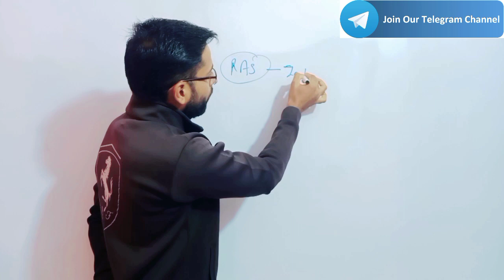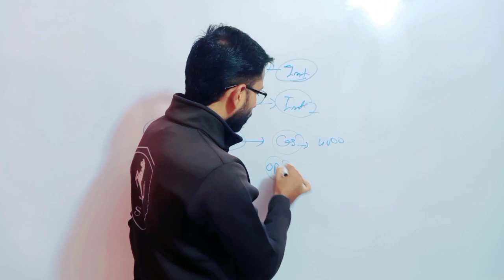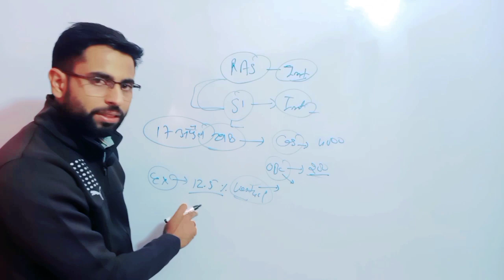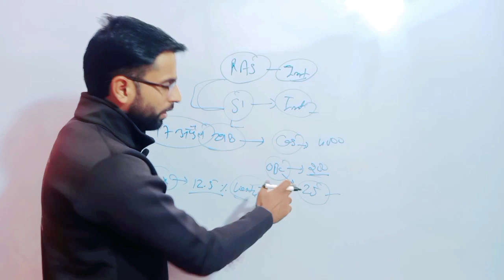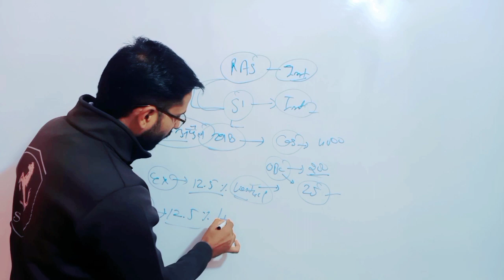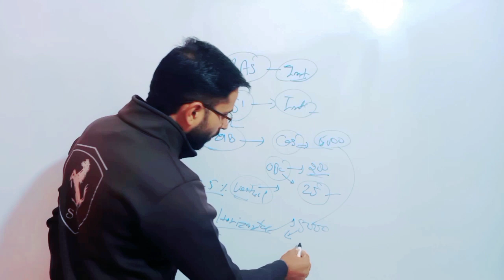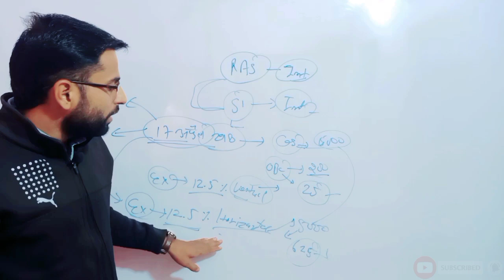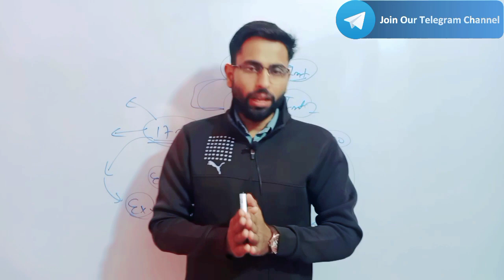Rajsthan आगामी सभी भर्तियों में हो सकती है देरी 🤔|| OBC आरक्षण New Updates 🥳🙏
OBC certificate today news, ras New vacancy विज्ञप्ति today, Raj SI new vacancy notification update today, OBC reservation 2022, Sub inspector notification update